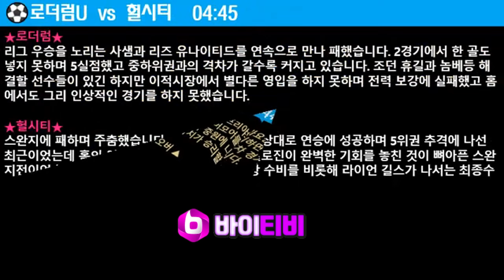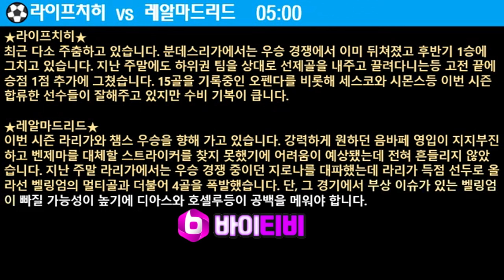2월 13일 스포츠분석 스포츠토토 토토분석 축구분석 배트맨토토 추천배팅 조합배팅 챔피언스리그 프로토19회 스포츠중계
바이티비 2월 13일 국내농구 챔피언스리그 해외축구 분석

⚽산둥루넝FC vs 가와사키
🏀원주DB vs 서울SK
🏀서울삼성 vs 안양정관장
⚽버밍엄시티 vs 블랙번
⚽레스터시티 vs 셰필드Wed
⚽노리치시티 vs 왓포드FC
⚽로더럼U vs 헐시티
⚽스완지시티 vs 리즈U
⚽브리스톨시티 vs 사우스햄턴
⚽W브롬위치 vs 카디프시티
⚽라이프치히 vs 레알마드리드
⚽FC코펜하겐 vs 맨체스터C